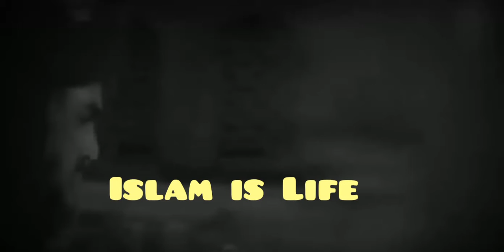Omer Ibn Al-Khattab & Christian Women! !عُمر ابن الخطاب اور عیسائی عورت